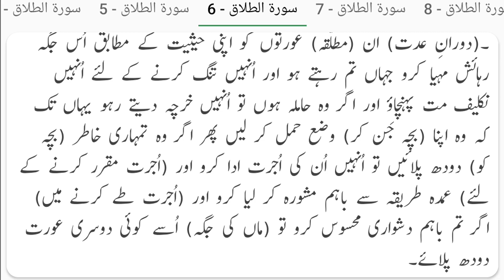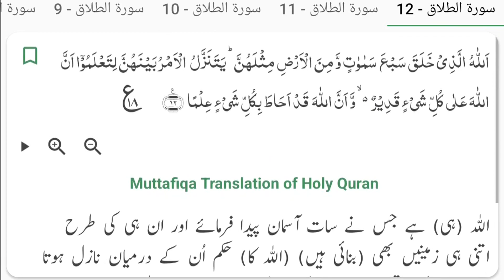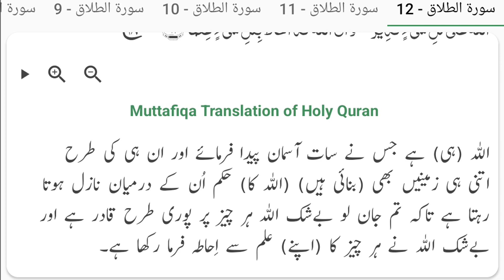Quran in Urdu : Surat-ut-Tallaq Urdu Translation | Ask Quran Kareem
You can listen & read to the Urdu translation of {Surah Tallaq} from the Quran in this video.